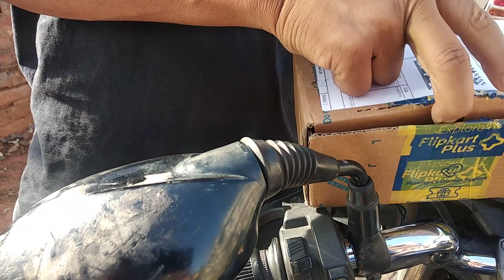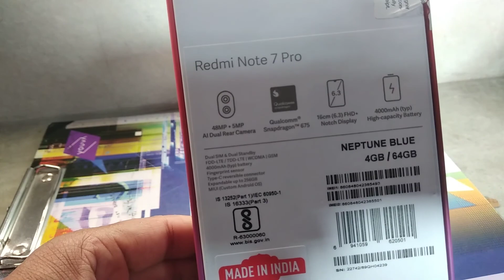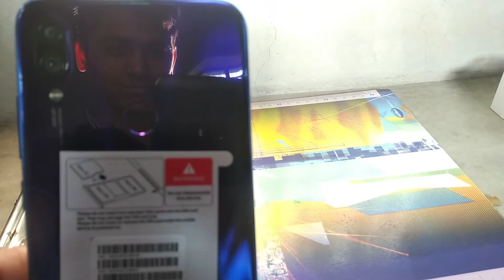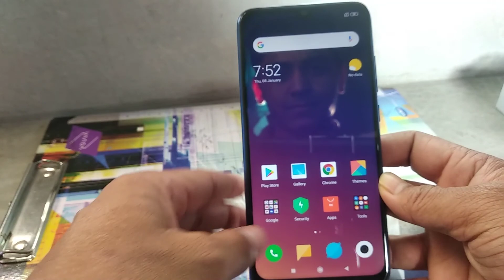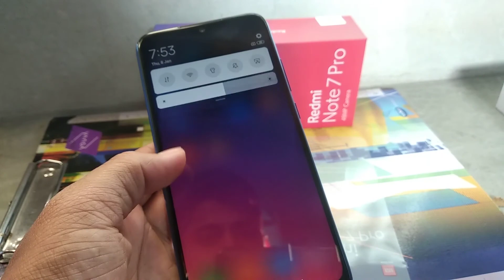Redmi note 7 pro taking delivery unboxing🎁🎁 and little vlogging 📷📷...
taking redmi note 7 pro delivery by ekart...unboxing. and little vlogging...

link for Redmi note 7 pro📱📱